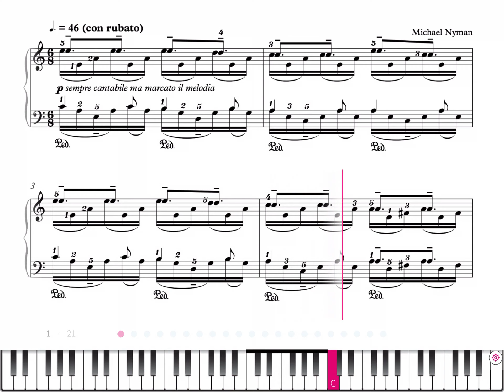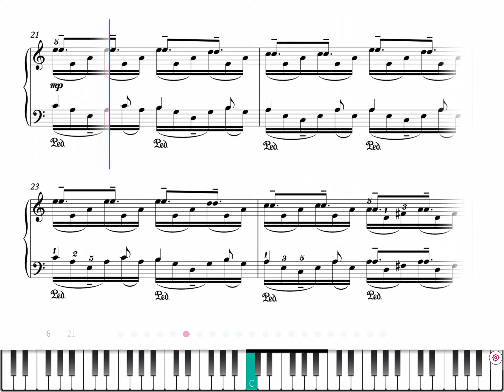Nyman: The Piano - The Heart Asks Pleasure First - Piano Sheet Music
Features:

• Integrated metronome.